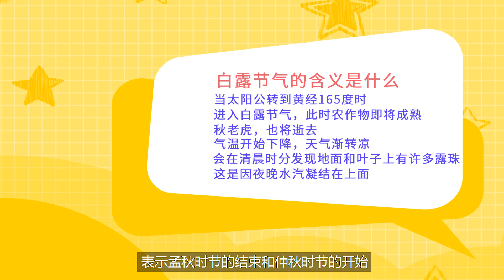白露節氣的含義是什么 白露節氣是什么